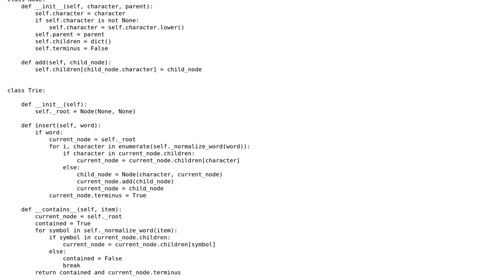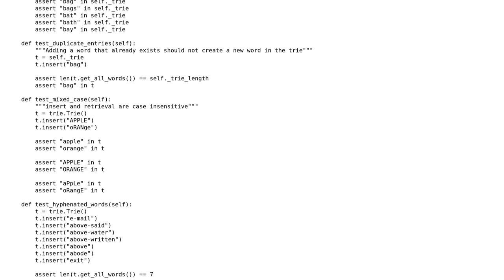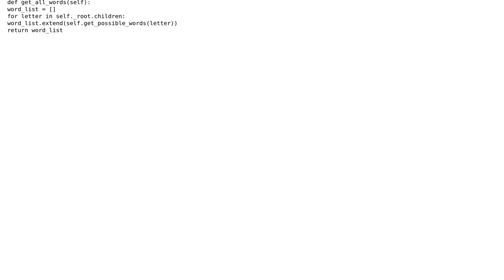Code Review: Trie implementation in Python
With thanks & praise to God, and with thanks to the many people who have made this project possible! | Content (except music & images) licensed under CC BY-SA | Music | Images & others | With thanks to user tijko user Monica Granbois user 200_success and the Stack Exchange Network Trademarks are property of their respective owners. You are responsible for your own actions.